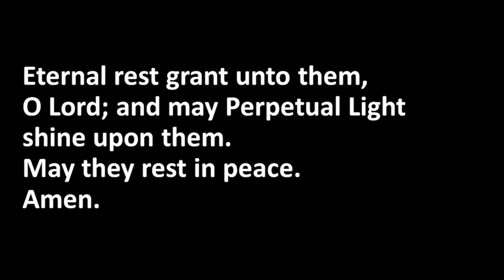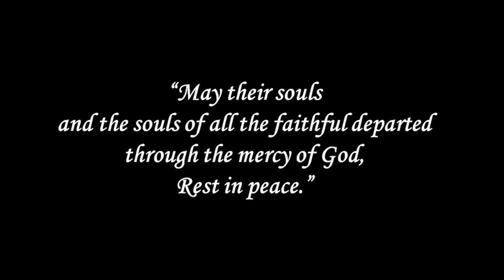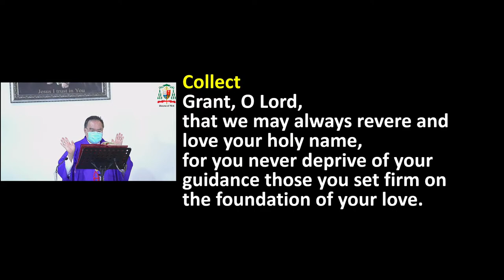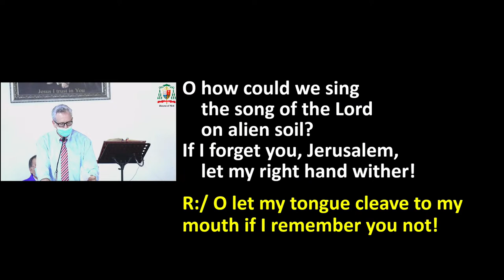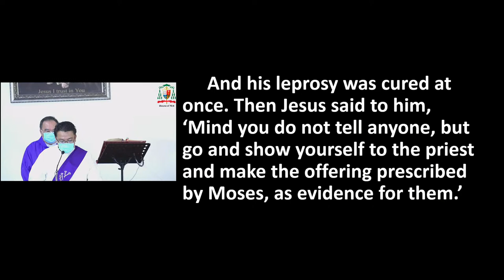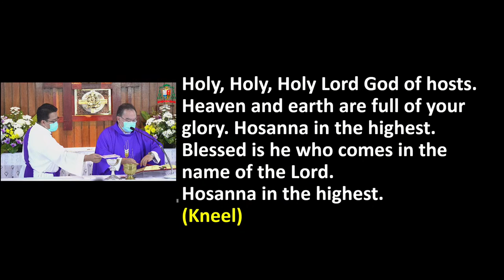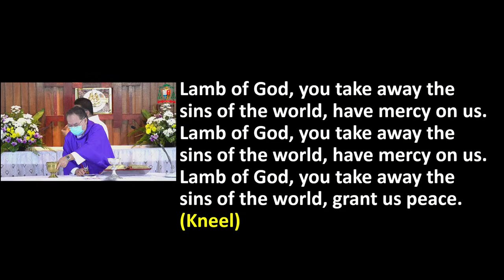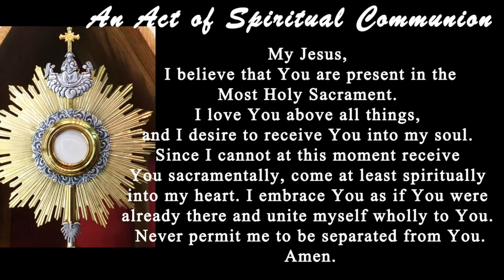Daily Mass - Friday of the Twelfth Week of Ordinary Time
Friday of the Twelfth Week of Ordinary Time
Time: 7.00AM